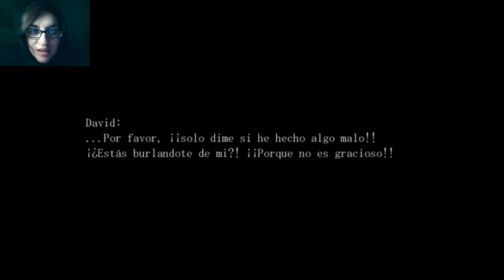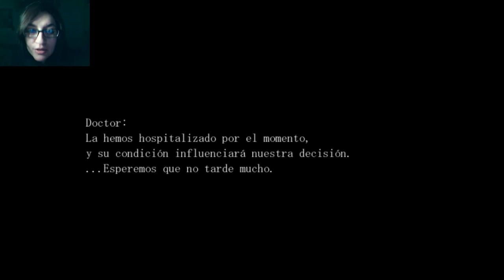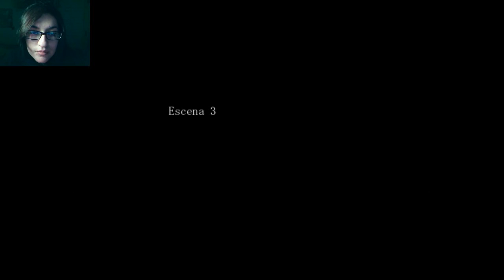The Crooked Man [P8] - David no colapses!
Muchas preguntas, muchas! Pero el final se acerca, muchachos. Y ese cabro chico, todo lo que hice por él y me deja botá :'(

Chai :*